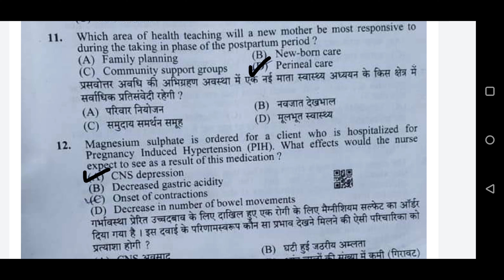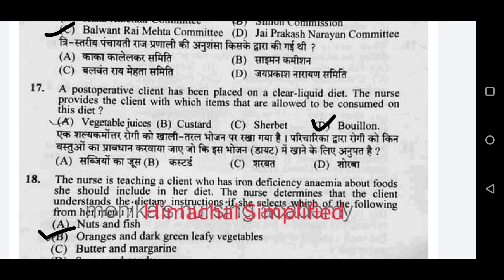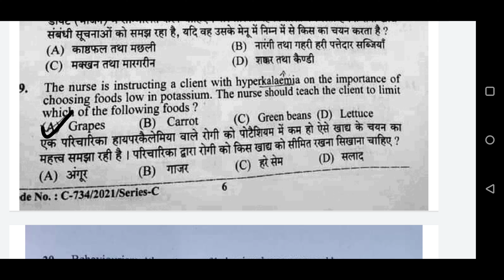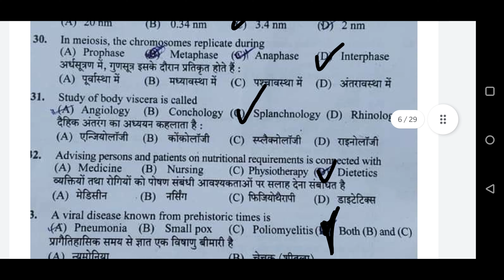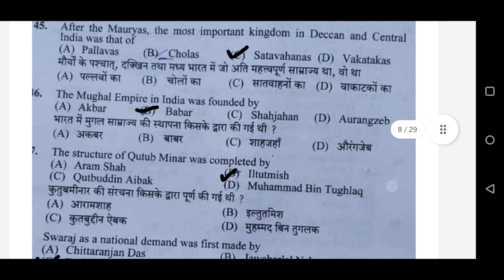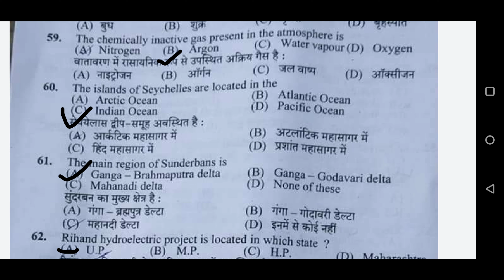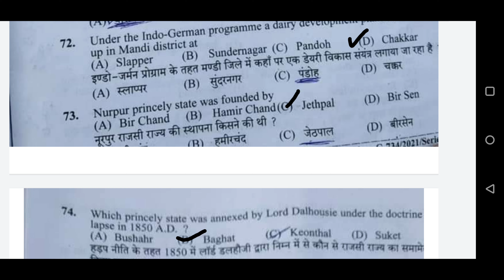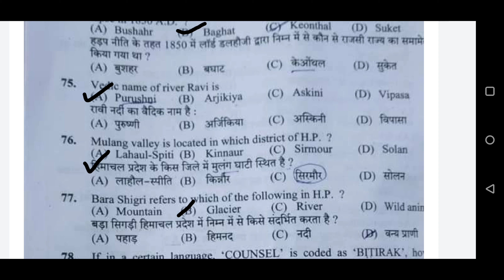hp staff nurse answer key post code 893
In this channel you will get all important information and notifications related to HPPSC and HPSSC.

hp tehsildar
HPAS
HPFS
hp clerk
hp steno typist
hp stenographer
hpas
HP TET
HP CTGT COMMISSION
HP TGT TET MEDICAL
HP TGT TET NON MEDICAL
HP TGT TET ARTS
HP JBT TET
HP JBT COMMISSION
PANCHAYAT SAHAYAK
PANCHAYAT SACHIV
HP JE ELECTRICAL
HP JE CIVIL
HIMACHAL SIMPLIFIED
HP PWD
HP JAL SHAKTI VIBHAG
HP IPH
HP DC OFFICE RECRUITMENT
IIT MANDI RECRUITMENT
NIT HAMIRPUR RECRUITMENT
AIIMS RECRUITMENT